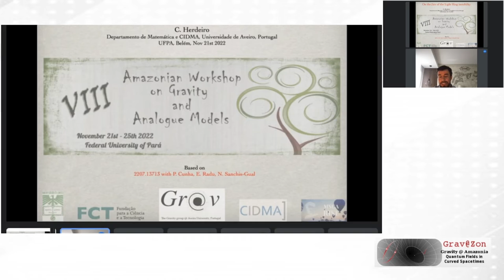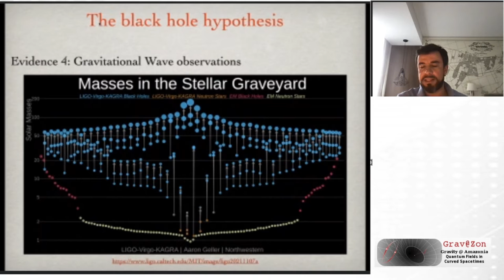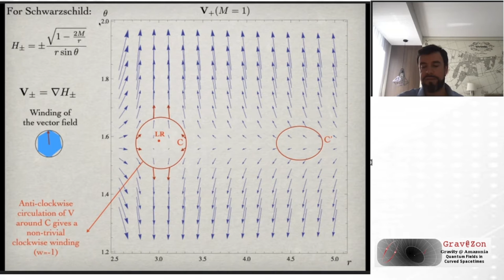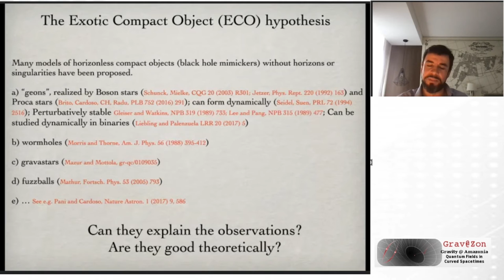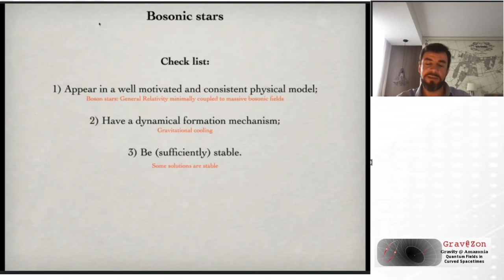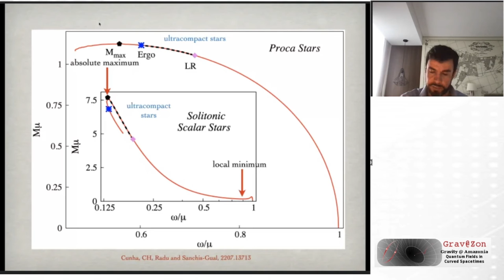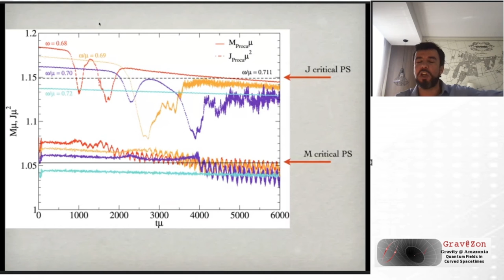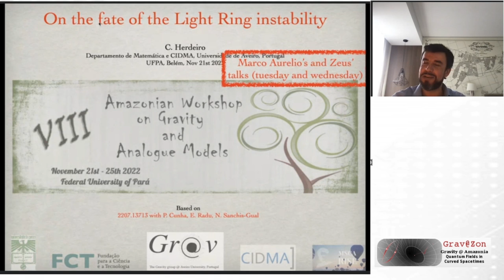On the fate of the light ring instability - Prof. Carlos Alberto Ruivo Herdeiro - VIII AWGAM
Opening Seminar entitled "On the fate of the light ring instability", by Professor Carlos Alberto Ruivo Herdeiro (Universidade de Aveiro, Portugal), on November 21st 2022, during the VIII Amazonian Workshop on Gravity and Analogue Models